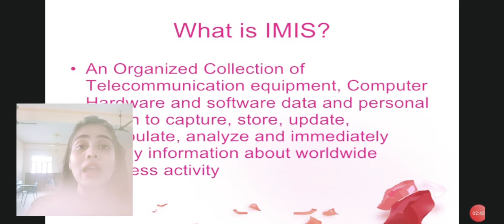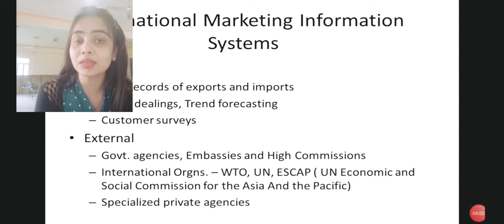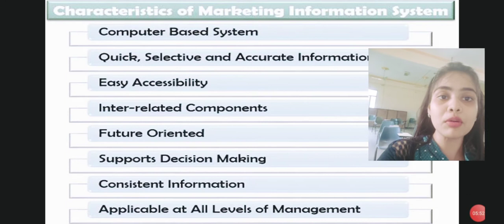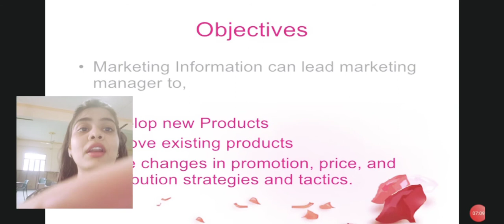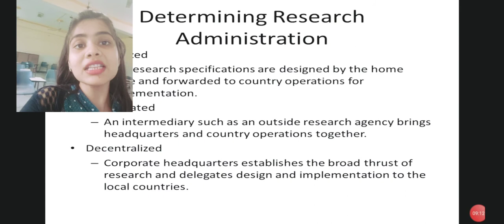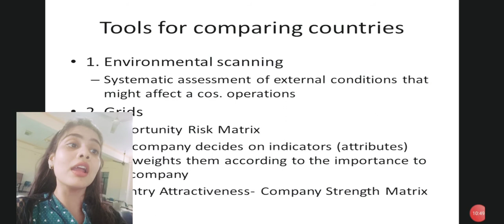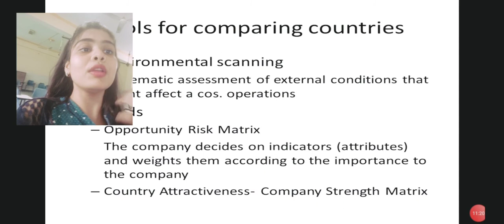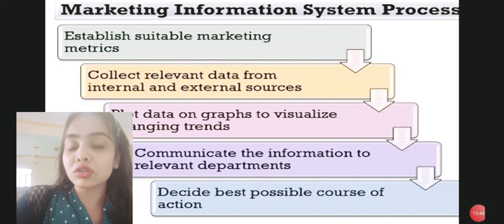International marketing by Shruti Jain